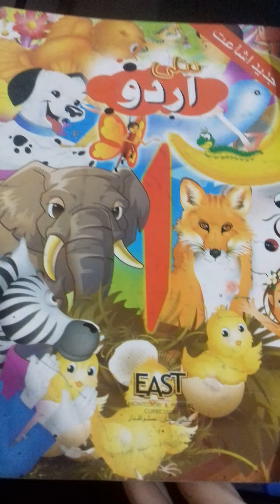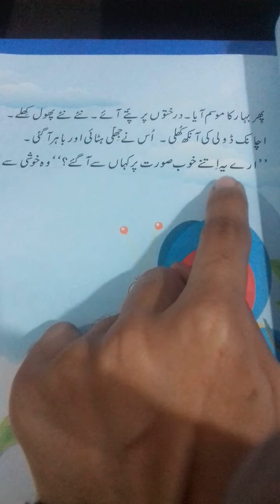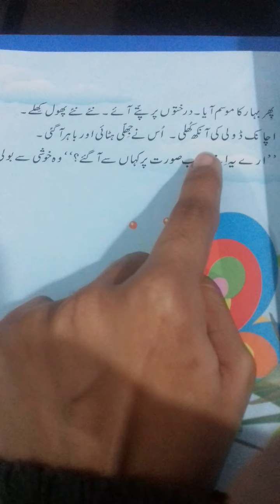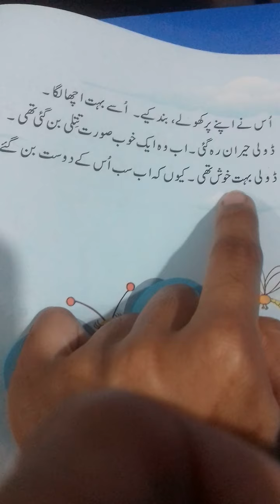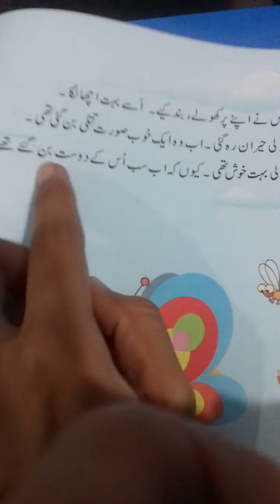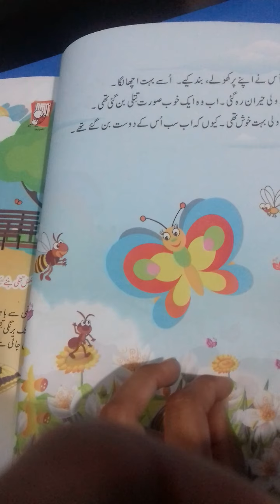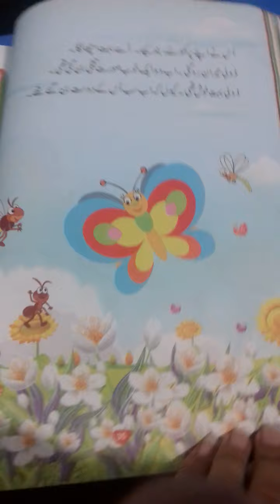سبق 5 ڈولی صفہ 34،35 کی پرھائ